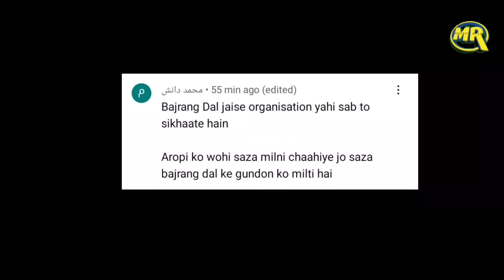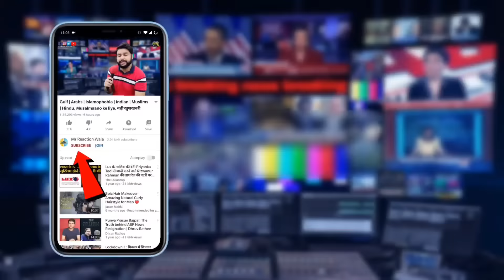Muslim Woman on Husband Death | हिन्दू युवक की मुस्लिम पत्नी ने मीडिया में किया बड़ा खुलासा